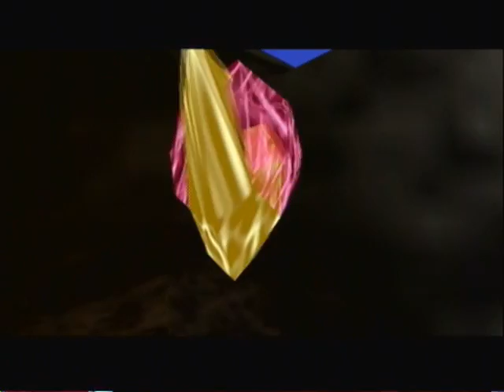lets play master quest with 3 hearts part 9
in this part in finish up in dodongos cavern